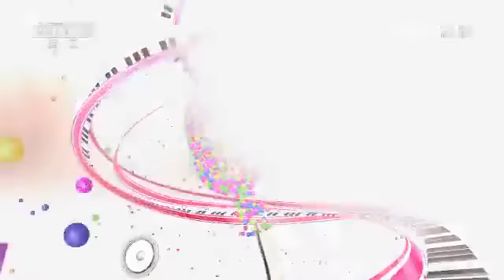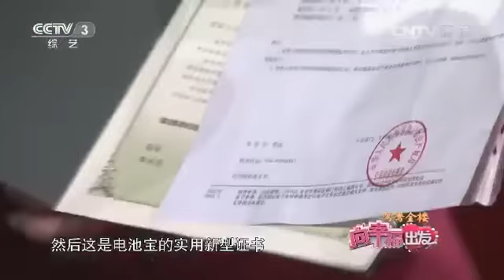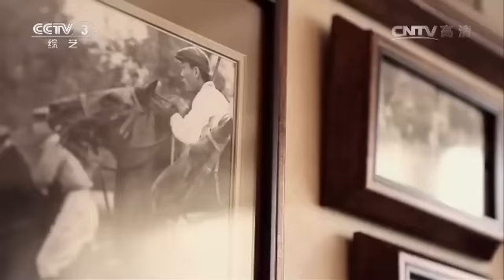20160301 向幸福出发